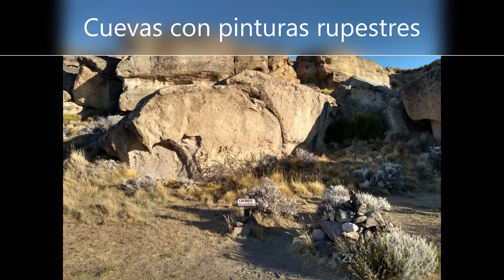Viaje al Calafate 2021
Viaje de Maria y Alcira